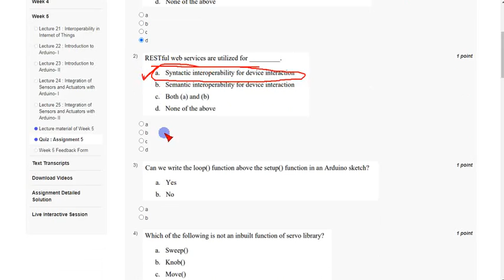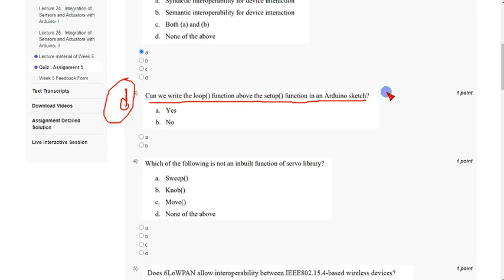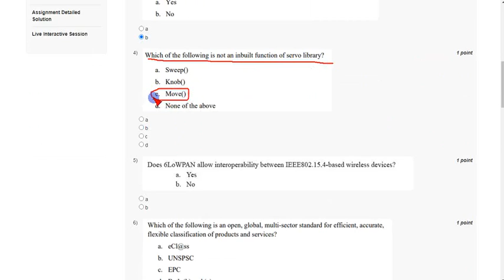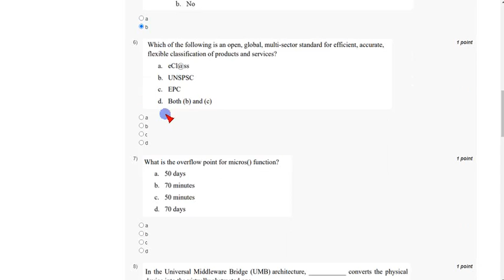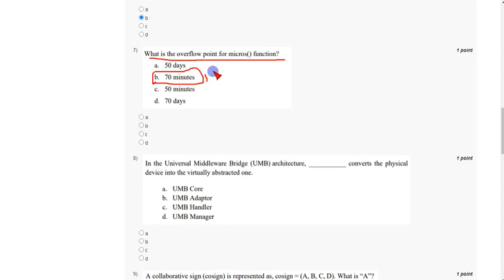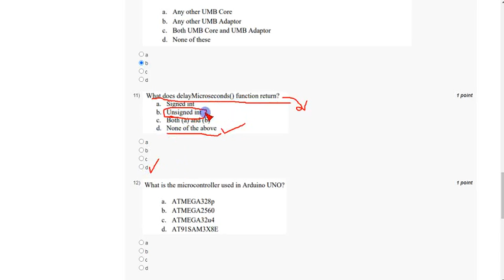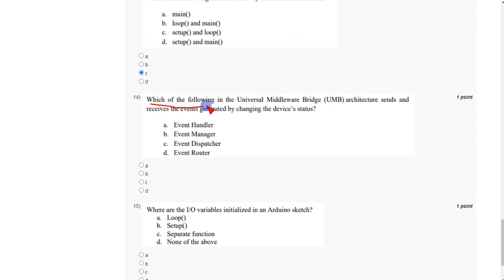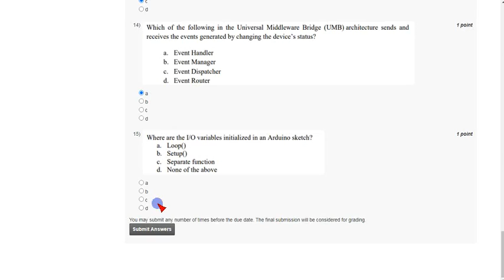Introduction to Internet of Things|| WEEK-5 Quiz assignment Answers 2021||NPTEL||IoT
These are solutions regarding submission of NPTEL " INTRODUCTION TO INTERNET OF THINGS (IOT) " WEEK-5 ASSIGNMENT ANSWERS 2021

Follow our channel on Instagram account by this link )